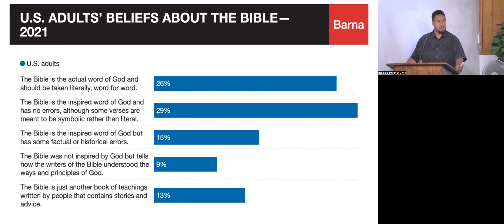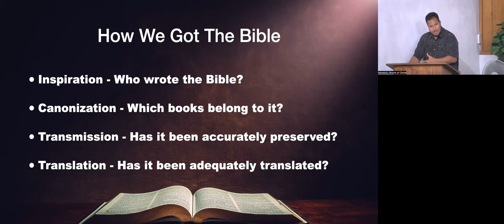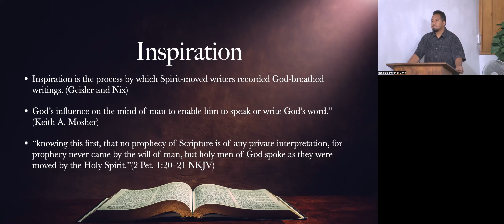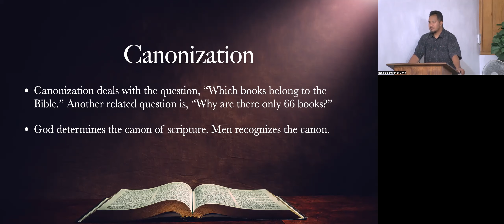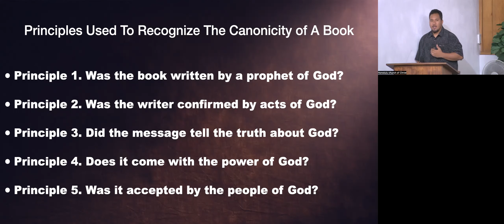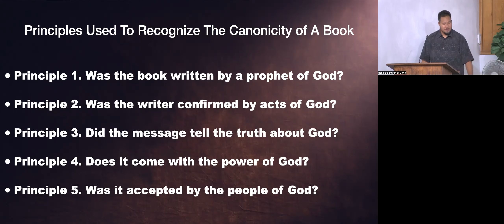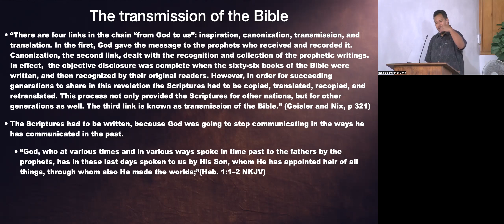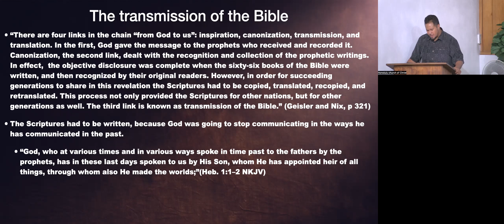Reaclimation To Our Study of How We Got The Bible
After several weeks of guest speakers on Wednesday Nights, this evening we were able to get back to our study of "How We Got the Bible." We needed to get reacclimated to our study.